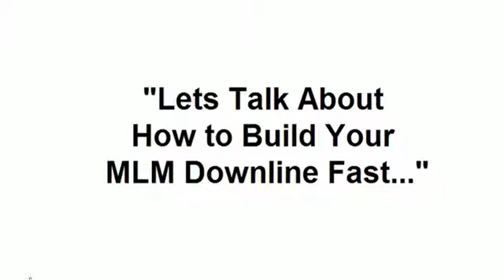Earl Shoaff talks about network marketing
Earl Shoaff talks about network marketing. Earl Shoaff was the Mentor To Jim Rohn. Earl Shoaff produced a success course called: "How To Become A Millionaire" , many years ago. Earl Shoaff was an iconic success motivation guru and and business success coach. Earl Shoaff talks about MLM.